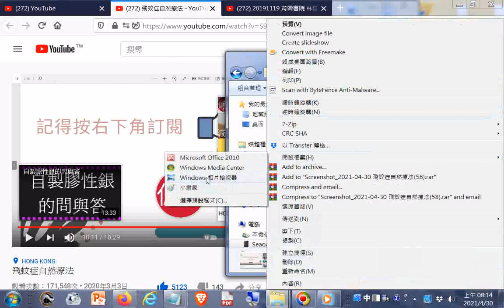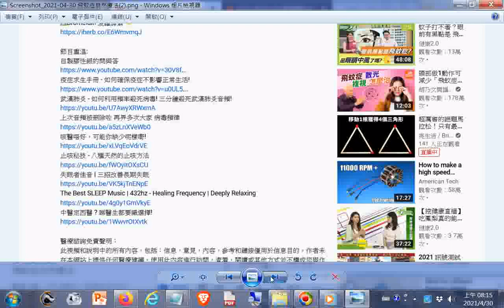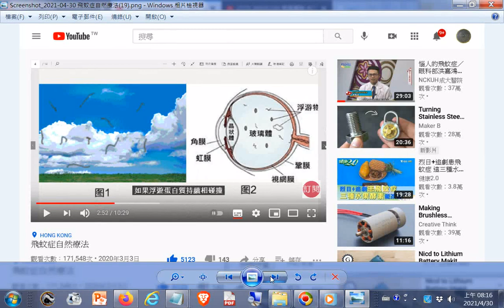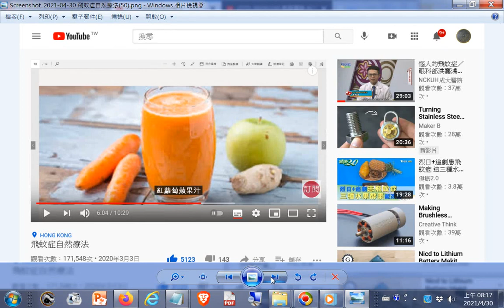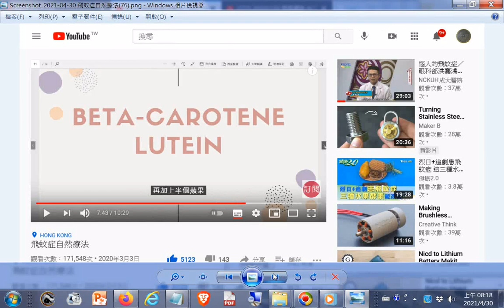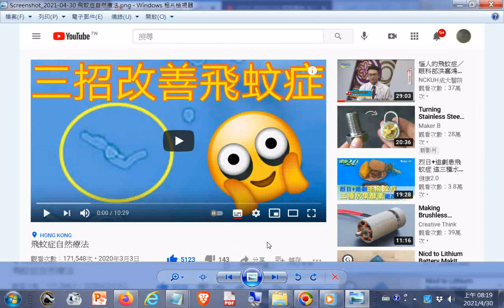飛蚊症自然療法三招改善飛蚊症+20191119 育霖書院 林雪貞講師 講題：做個輔導成全的逹人+六十六條經典禪語 俠客文章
閩南語讀經影片合輯